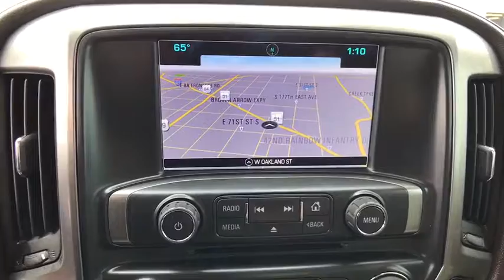2016 Chevrolet Silverado 2500HD Tulsa, Broken Arrow, Owasso, Bixby, Green Country, OK G70650A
2016 Chevrolet Silverado 2500HD
2016 Chevrolet Silverado 2500HD LTZ - Stock#: G70650A - VIN#: 1GC1KWE83GF154774

Ferguson Superstore
1601 N Elm Place

2016 Chevrolet Silverado 2500HD LTZ 4D Crew Cab CARFAX One-Owner. Clean CARFAX. Odometer is 6227 miles below market average!Silverado 2500HD LTZ, 4D Crew Cab, Duramax 6.6L V8 Turbodiesel, Allison 1000 6-Speed Automatic, 4WD, Red Hot.